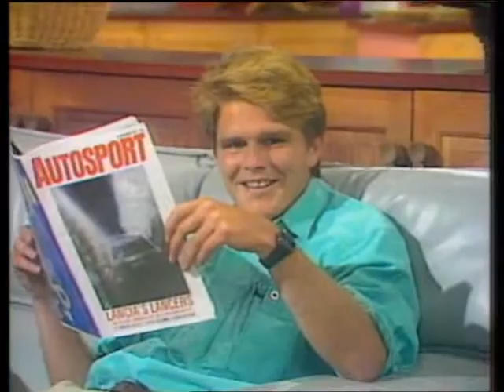Hey Dad! Staffel 4 Folge 3 S4E03 130 Der Dreierpasch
Hey Dad! (deutsch) 3/22 S4E03 130 Der Dreierpasch